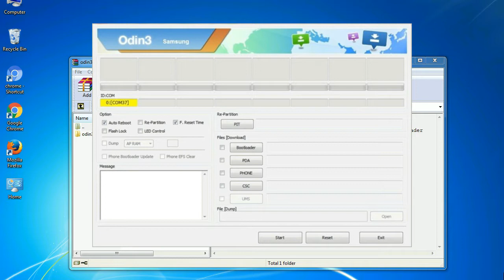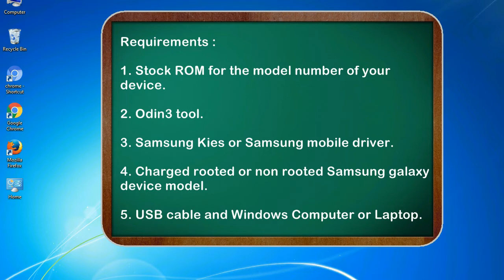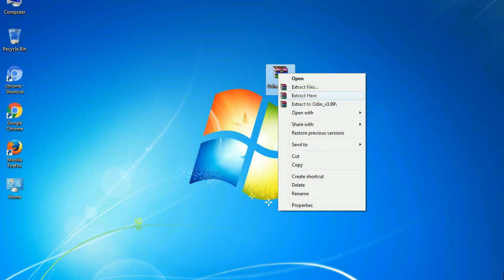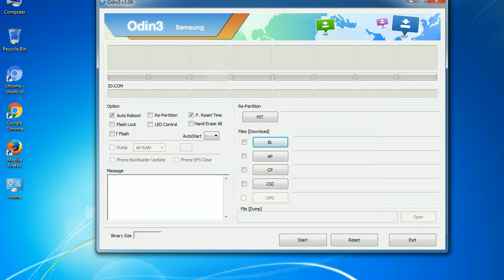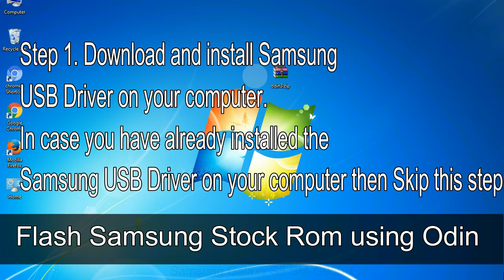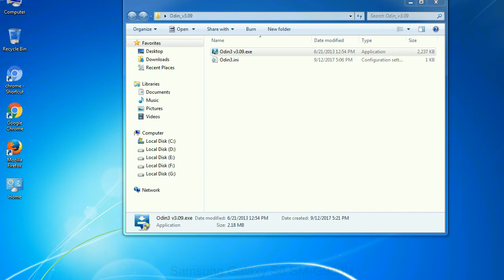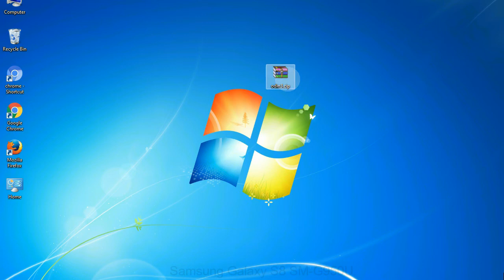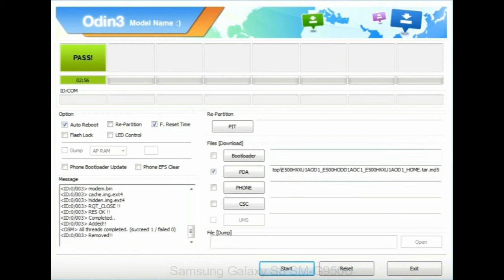How to Samsung Galaxy S8 SM G950U Firmware Update (Fix ROM)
I talk to you How to Samsung Galaxy S8 SM G950U firmware flash with Odin.

Here is a step by step guide on how to flash Samsung Galaxy S8 SM G950U ROM:

Step 2. Download Stock ROM compatible with your Samsung S8 SM G950U device or if you have already downloaded the firmware file then ignore downloading it again, and extract it on your PC.

Step 3. Power Off your Samsung S8 SM G950U phone.

Step 8. Once you have connected the Samsung Galaxy S8 SM G950U to the PC, Odin will automatically recognize the phone and see "Added"   message at the lower left panel. or connect your phone to the PC via USB cable.

Now, your Samsung Galaxy S8 SM G950U Firmware Update success.